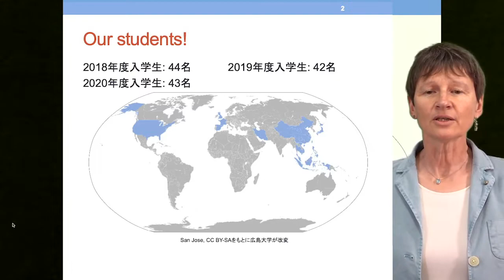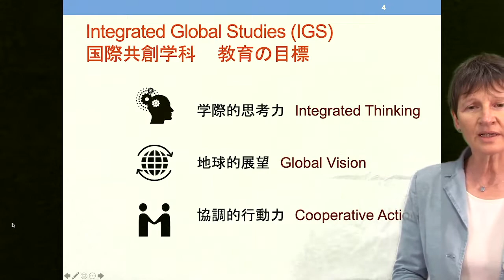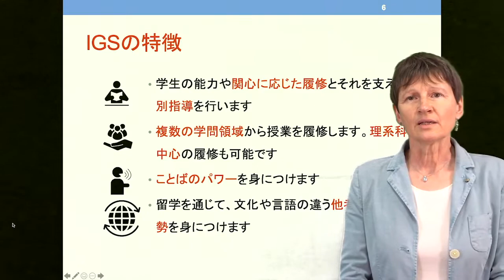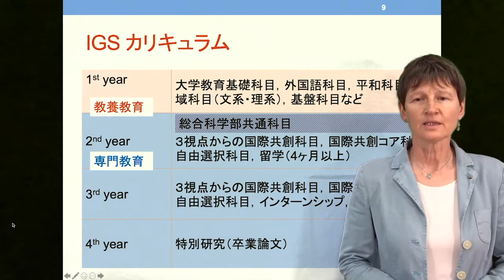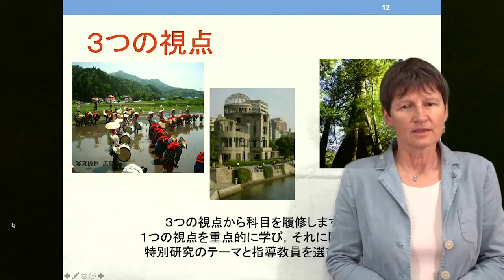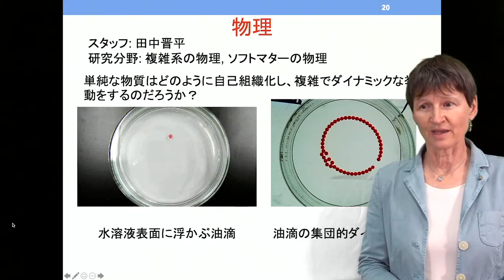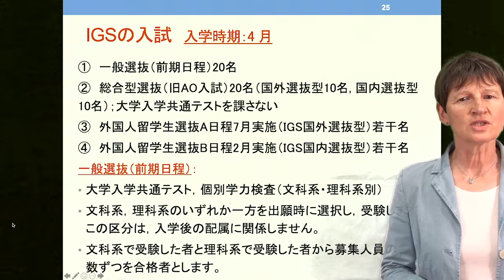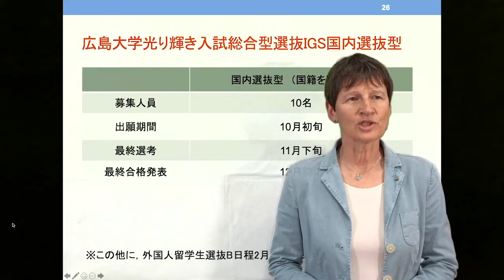広島大学 総合科学部 国際共創学科紹介